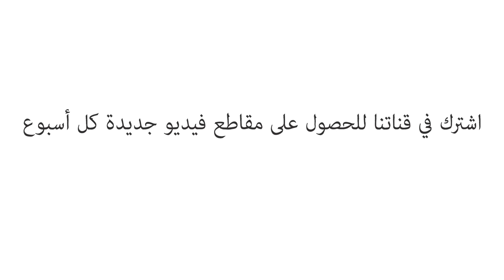اختبار تورينج: هل يمكن لجهاز كمبيوتر أن يُماثل البشر؟ - أليكس جيندلر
ما المقصود بالوعي؟ هل يمكن لآلة اصطناعية أن تُفكِّر حقًا؟ بالنسبة للكثيرين، كانتْ هذه اعتبارات حيوية لمستقبل الذكاء الاصطناعي. لكن عالم الكمبيوتر البريطاني آلان تورينج قرّرَ تجاهُل كل هذه الأسئلة لصالح سؤال أبسط بكثير: هل يمكن أن يتحدّث الكمبيوتر كإنسان؟ يصف أليكس جيندلر اختبار تورينج ويُفصِّل بعض نتائجه المُدهِشة.

درّسه  Alex Gendler

 إخراج  Patrick Smith